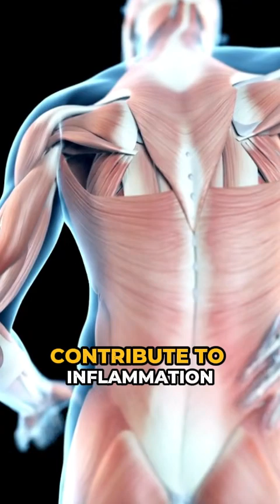🥩 Does Meat Cause Chronic Inflammation? | Mastering Diabetes